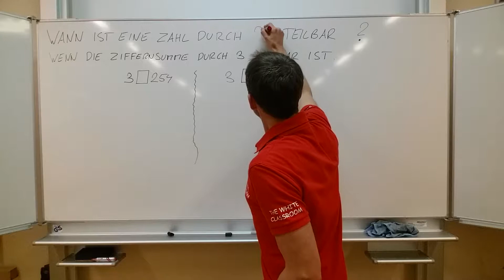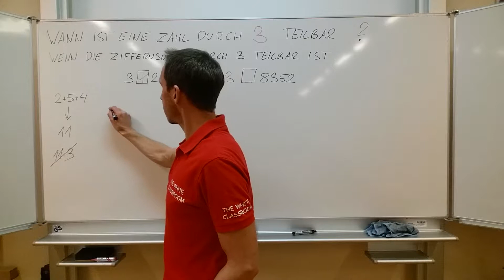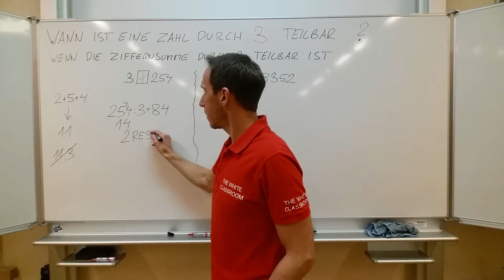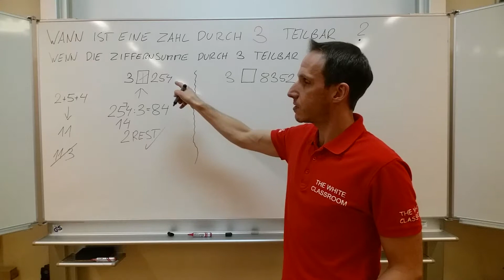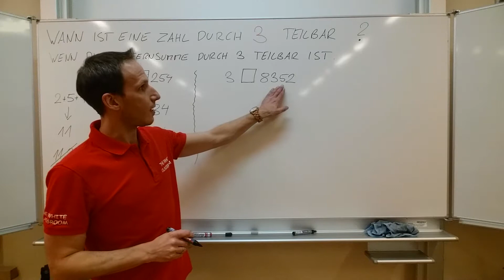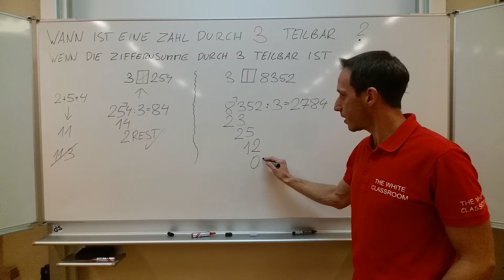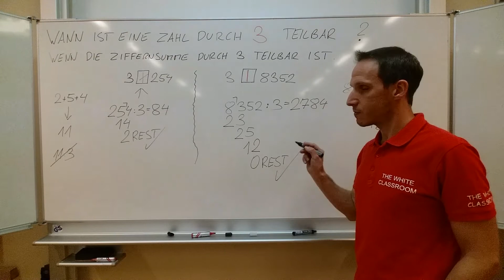TEILBARKEITSREGEL - WANN ist eine ZAHL durch 3 TEILBAR? (Musterbeispiele 3)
Wann ist eine Zahl durch 3 teilbar?

3 teilt 254 oder 3 teilt nicht 254?
3 teilt 8352 oder 3 teilt nicht 8352?